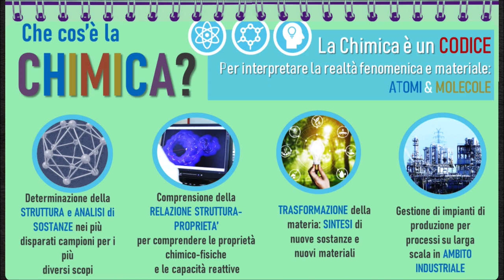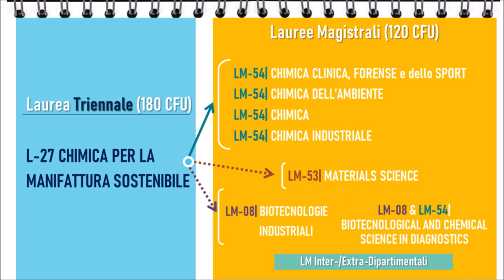Presentazione del Corso di Laurea in Chimica per la Manifattura Sostenibile (sede Biella)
Il corso di laurea in Chimica per la manifattura sostenibile, che si svolge nella sede di Biella presso Città Studi, forma chimici con specifiche conoscenze su materiali e processi di interesse manifatturiero, con particolare focus sul settore tessile e nozioni sulla valutazione di sostenibilità di prodotti e processi chimici.

Il laureato potrà svolgere attività connesse con l’applicazione della Chimica in ambito manifatturiero (e più specificamente tessile) con particolare attenzione alla sostenibilità e potrà occuparsi di:

 Esecuzione di analisi chimiche e chimico-fisiche di materiali in industrie manifatturiere per il controllo di processi; caratterizzazione merceologica presso laboratori pubblici e privati.
 Controllo qualità e gestione del sistema di sicurezza presso industrie manifatturiere. - Conduzione e ottimizzazione di processi e di impianti chimici, di trasformazione energetica, di depurazione di aria, acqua e suolo, di bonifica di siti inquinati.
Gestione di tecnologie ecocompatibili e valutazione di impatto di sostanze chimiche, materiali e processi chimici (in particolare in ambito manifatturiero e tessile).
Sviluppo di nuovi composti, processi chimici e di produzione e trasformazione di materie prime in materiali di interesse in ambito manifatturiero
Sviluppo di formulazioni in ambito manifatturiero (in particolare tessile).